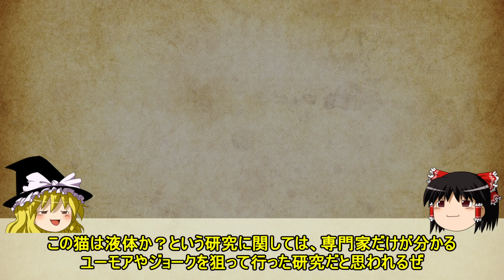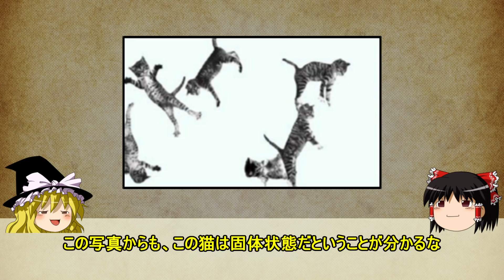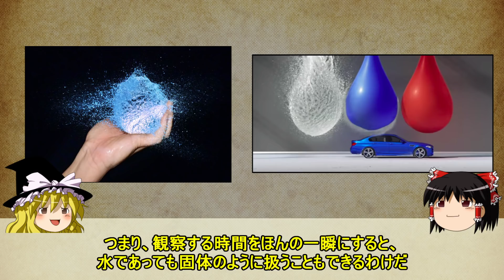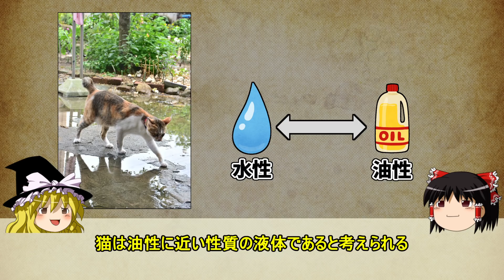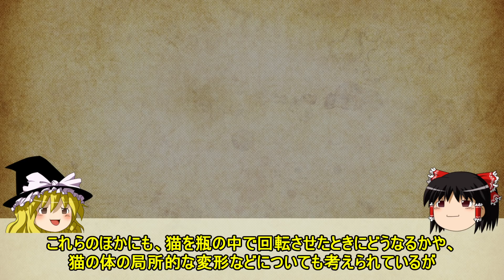【ゆっくり解説】ネコが液体であるという科学的証明【イグノーベル賞】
作ってみたらサムネにインパクト無かったんでネコスライム沢山置いてみました。

参考文献
Study into the Rheology of Cats wins big at 2017 Ig Nobel Prize
Why is ketchup so hard to pour?
ヘンな科学

『学校では教えてくれない ヤバい科学図鑑』